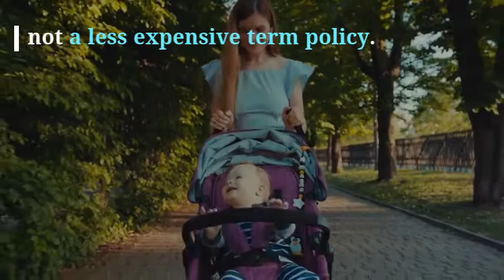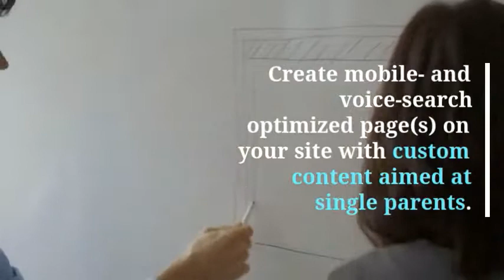Single Parents and Life Insurance: New Survey Results | Pinney Insurance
According to a new survey from PacWealth Solutions, single parents aren’t buying life insurance. Why not?

If you said single parents aren’t buying due to “cost,” you’re right – but the survey also reveals marketing opportunities and misconceptions we can do our best to correct.

In this short video, we summarize the survey findings and share our ideas for marketing aimed at single parents.

ABOUT US